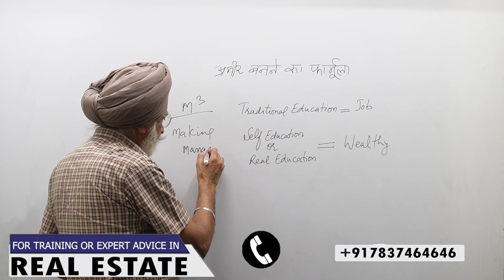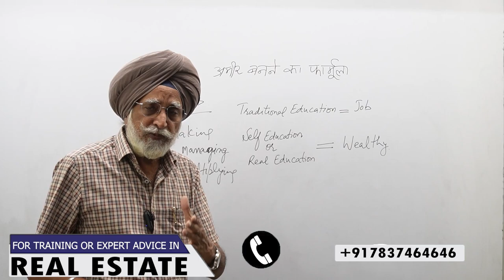See How Traditional Education Fails Compared To Real Education | Rajwant Singh Mohali